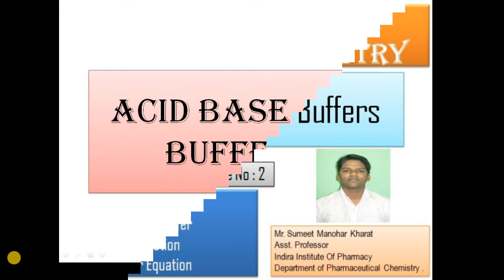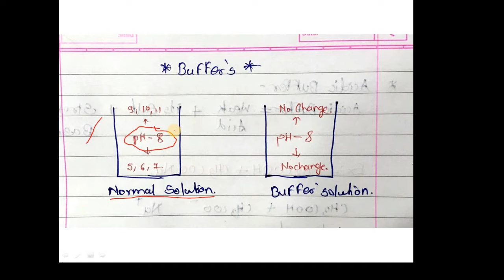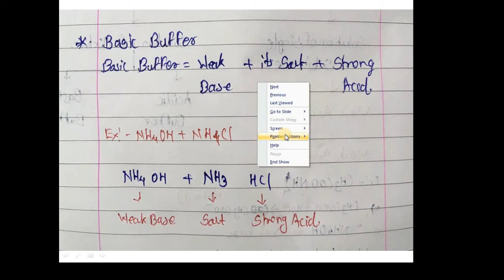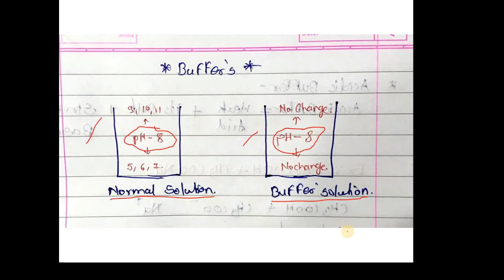Buffer Equation II PIC II Unit 2 II Lecture 2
Acids, Bases And Buffers
1. Buffer
2. Types Of Buffer
3. Buffer Action
4. Buffer Equation